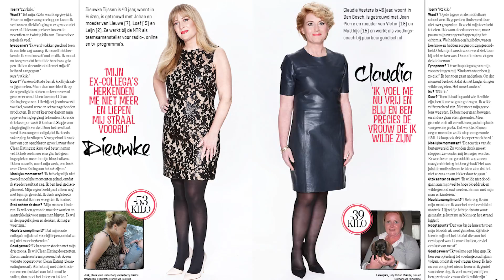Happy in Shape met Sonja Silva - Nú in de winkel!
Deze kersverse Happy in Shape ligt nú in de winkels voor maar €2,99! Sonja Silva is terug en dat laat ze zien! Daarnaast: 18 feiten en fabels over alcohol, het health-geheim van de blue zones en de fijnste zonadresjes.